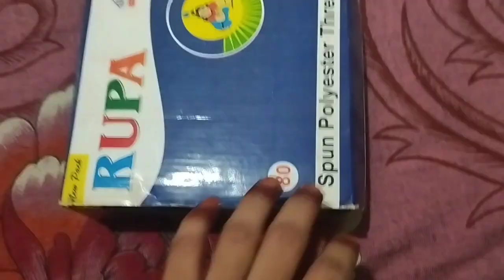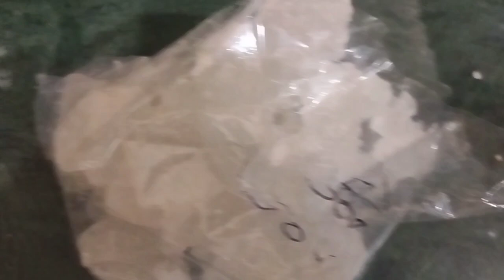संयुक्त परिवार में दुख का पता नहीं चलताpremkiduniya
संयुक्त परिवार में दुख का पता नहीं चलता
पुष्कर धाम
pushkar dham
haridwar

mrindianhaker
saurbhjoshivlog
soniyameena
kitiminanai
kitiminani
sudhanshu
indiatv
aajtak